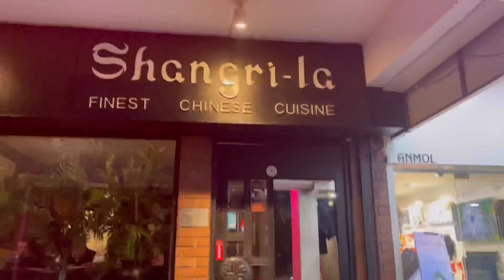Sara Mood Spoil Kar Diya🙄